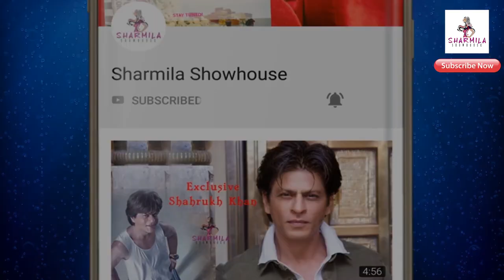মা হলেন অভিনেত্রী পূজা! Breaking News | Puja Banerjee | Mother | Baby